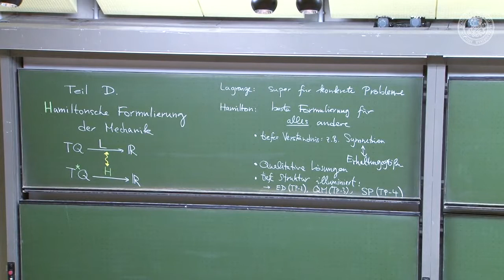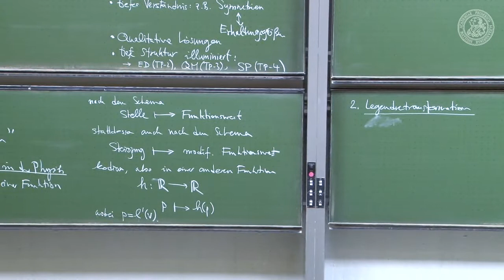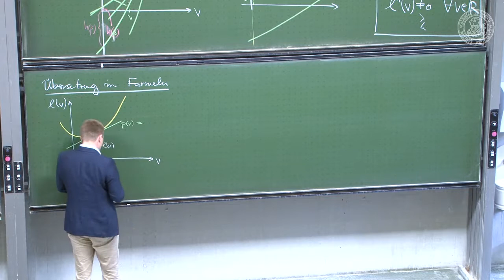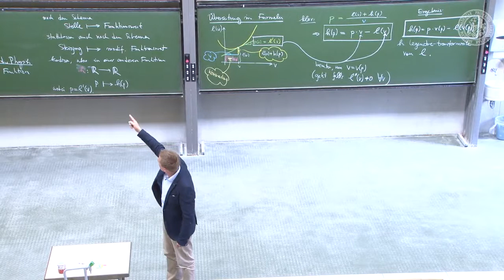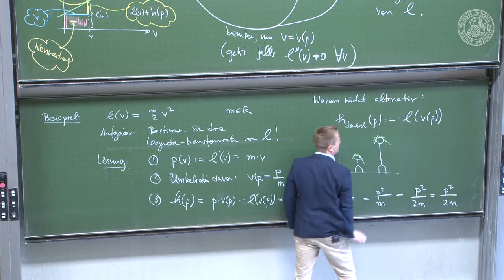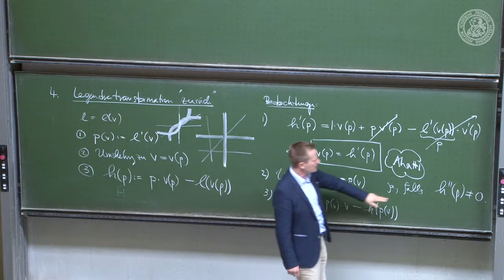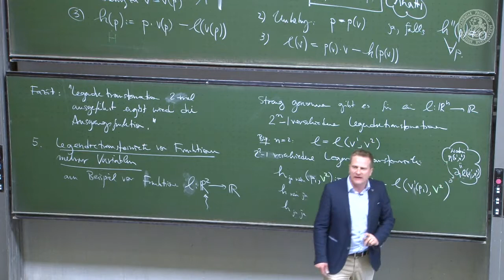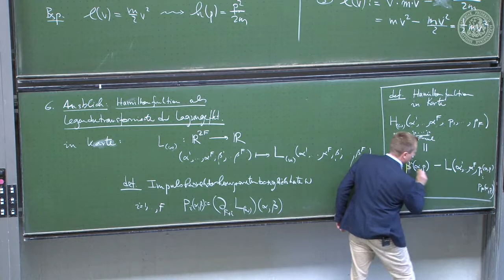18 Legendretransformation 2014 06 26